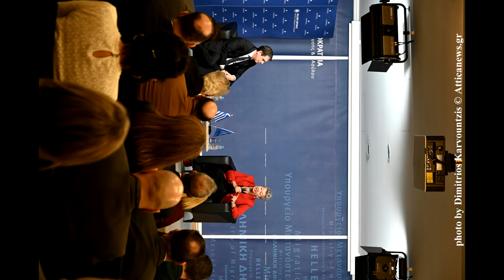Ευρωπαϊκές λύσεις στην κοινή πρόκληση της μετανάστευσης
@PrimeministerGR:Η ελληνική κυβέρνηση στο μεταναστευτικό εφαρμόζει μία πολιτική αυστηρή, αλλά ταυτόχρονα δίκαιη. Μία πολιτική πάντα εντός του νόμου και των ανθρωπιστικών μας αξιών. Αλλά και αδιαπραγμάτευτη, όσον αφορά στη φύλαξη των εξωτερικών συνόρων της Ευρωπαϊκής Ένωσης
 - Ομιλία του Πρωθυπουργού Κυριάκου Μητσοτάκη στην εκδήλωση με θέμα «Ευρωπαϊκές λύσεις στην κοινή πρόκληση της μετανάστευσης»